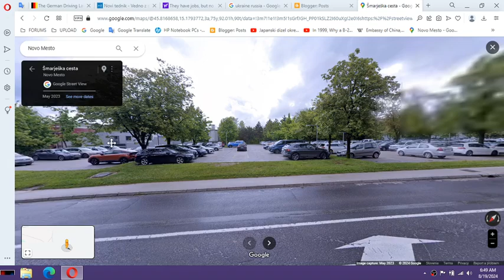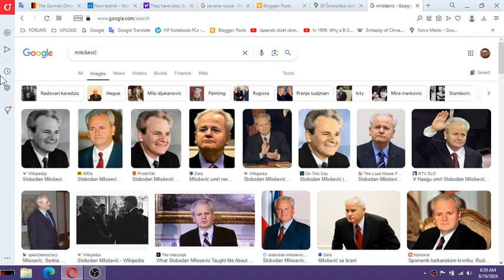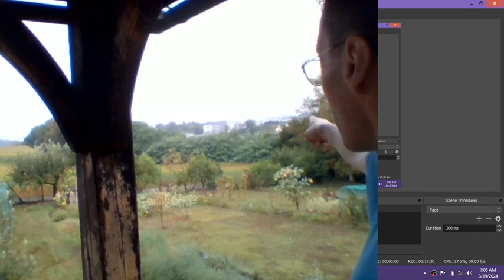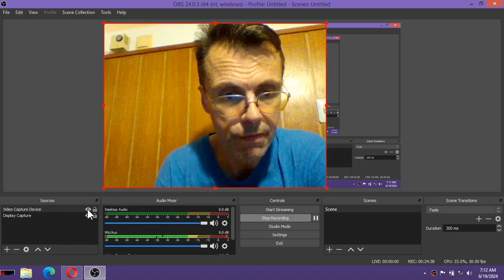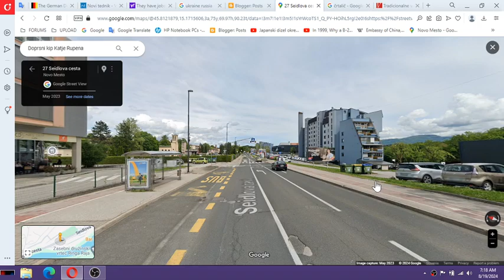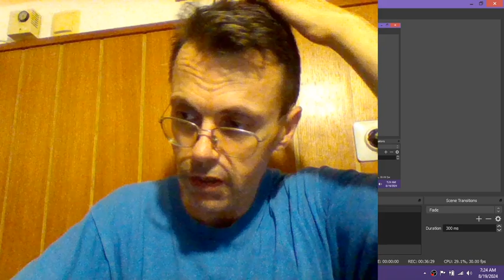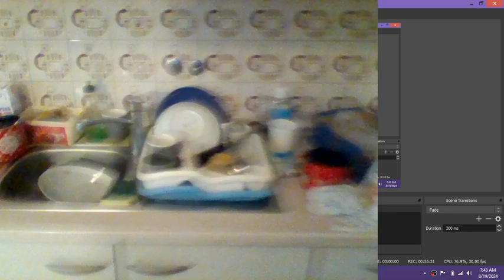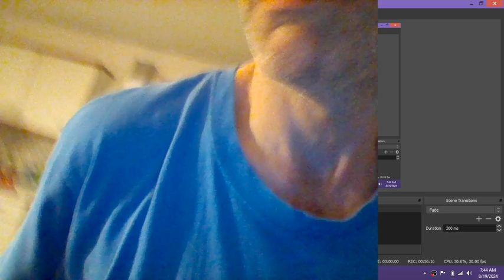BACKGROUND OF PRO SERBIAN CHETNIKS IN NOVO MESTO CITY VIA NOVO MESTO POLICE PRIOR TO SLOVENIAN INDEP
CHETNIKS OF SLOVENIAN NOVO MESTO CITY: Psychiatrist Tatjana Prokšelj garage and her POLITICAL BEGINNINGS